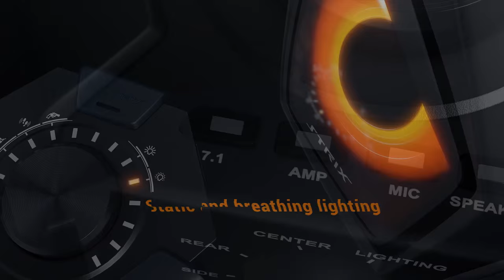Glog #5 - O meu setup para o canal!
Tal com já havia prometido, quero partilhar com vocês o setup que utilizo para trabalhar os vídeos para o Youtube. Não esperem nada muito técnico, apenas uma breve apresentação do PC e periféricos. Espero que gostem!